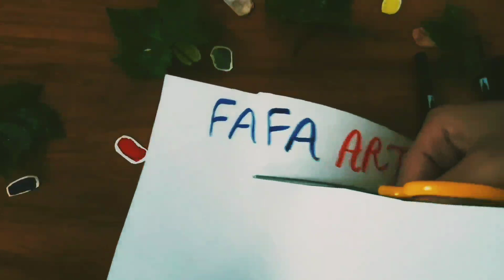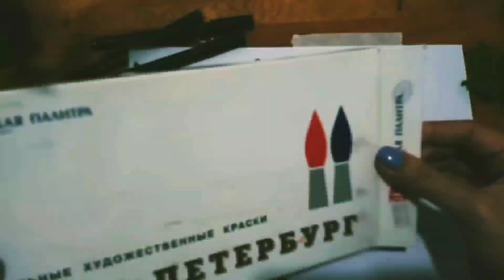ASMR|A realaxing watercolor painting alongside ink and sketch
Have you ever tried sketching and watercolor painting? It's such a relaxing and enjoyable way to express your creativity. And if you're looking for a little extra relaxation, I highly recommend checking out some ASMR videos while you paint. The gentle sounds and whispers can really enhance the experience and help you unwind. So grab your sketchbook, some paints, and let's get creative!

تو این ویدئو قراره با ای اس ام آر از نقاشی لذت بیشتری ببری✌ با من همراه شو تا در کنار هم به صدای هنر و نقاشی گوش بدیم❤🎶🎨😴
مرسی که از کانال حمایت میکنید و با سابسکرایب، کامنت و لایکهاتون همراه من هستین و لبخند به من هدیه میدین🥰😘
امیدوارم لذت ببرین و تا آخر ویدئو همراه من باشین💖✌👍رااستی منتظر نظراتتون هستم😍😍😍

Please subscribe my chanel to receive the most comprehensive and fascinating videos✌ and please Comment your opinions and suggestions or question about my videos and i make sure to reply as soon as possible💬❤